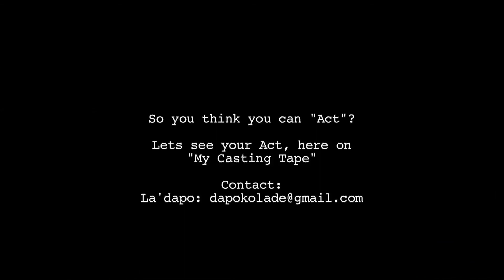My Casting Tape - Episode 9 (Ijeoma Agu)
HDQ FilmBox presents an Online Casting Project for Aspiring & Pro Actors to horn and showcase their talent. The recording session is free and open to everyone. Simply send an email to titled "my casting tape" with your details..you will then receive a notification on your casting call date or you can send us your casting video and we will upload it on this channel if it meets our requirements.

Watch Episode 3 and lets know your thoughts about Ijeoma's performance.